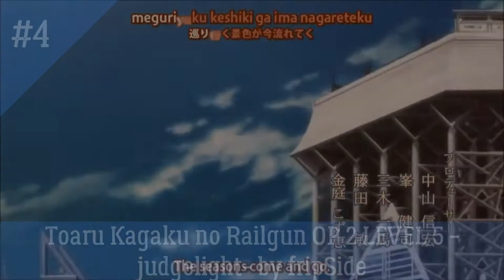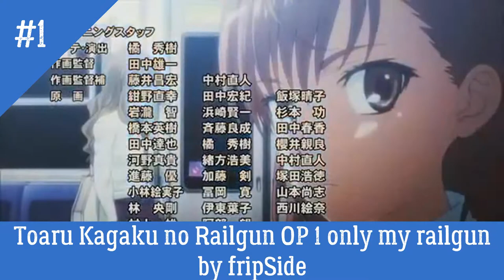All Toaru Kagaku Series Openings Ranked